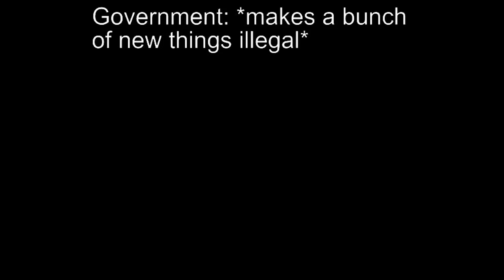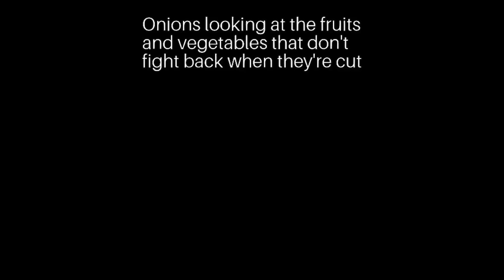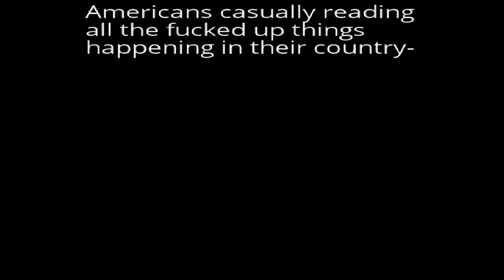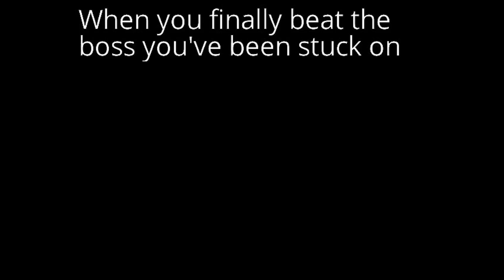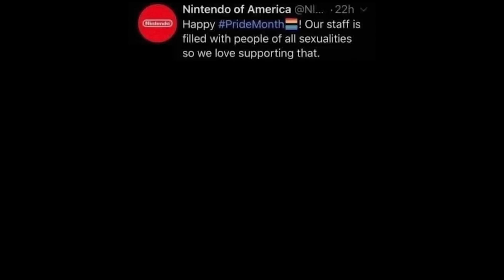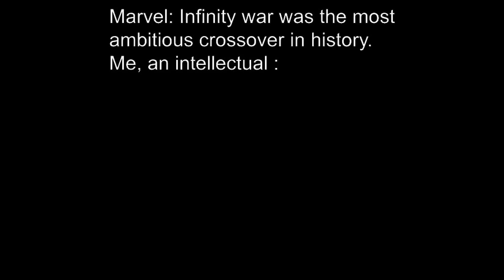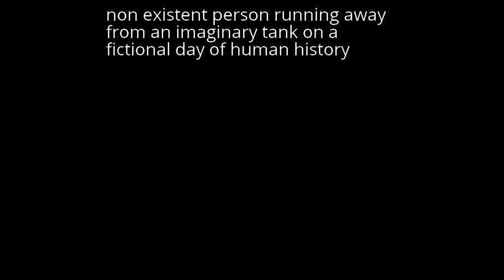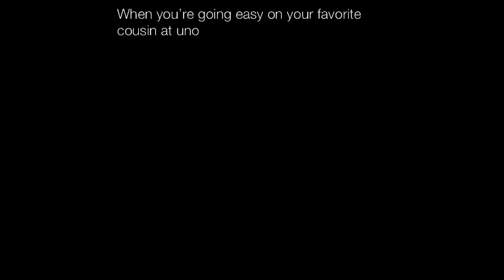Nightly Juicy Memes 986